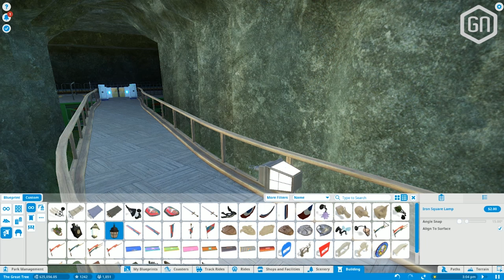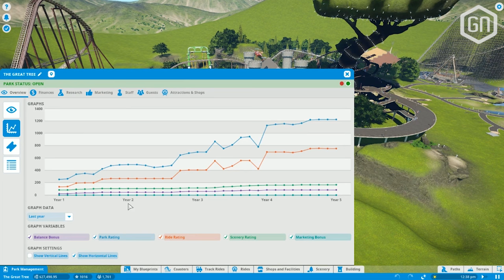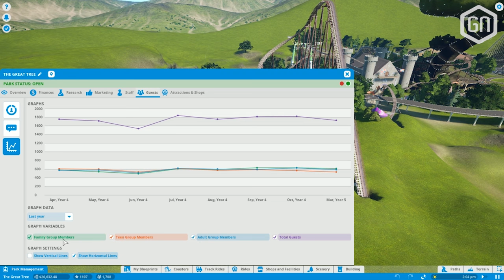Planet Coaster | Review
Is Planet Coaster de 'Game of the Year' voor Peter? Na een lang ontwikkelproces is de 'echte' opvolger van Rollercoaster Tycoon eindelijk hier, en Peter lijkt er helemaal van in de ban. Samen met Daniël reviewt hij de pretparksimulator uitbundig.

Meer weten over Planet Coaster? Check ook Peters uitgebreide geschreven review